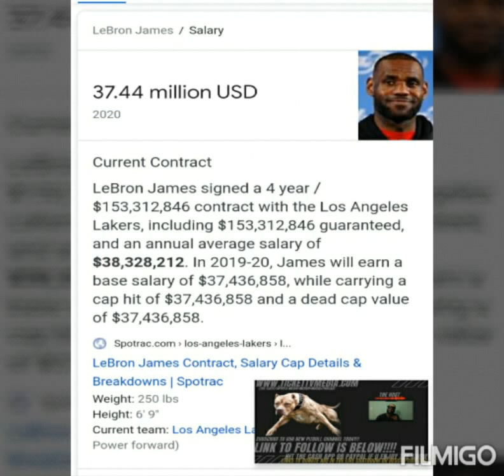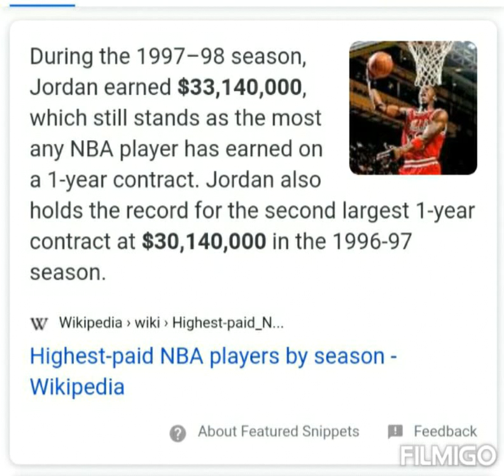ticket tv black skipbayless lies and said mj made more money than bron on contract